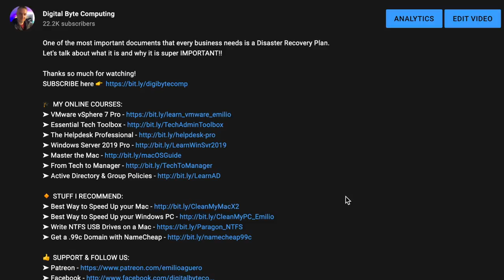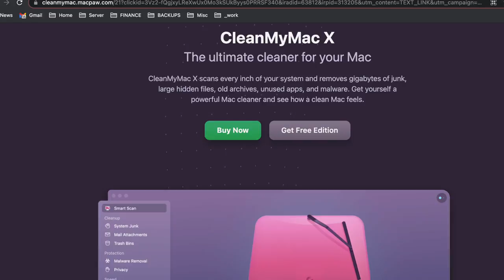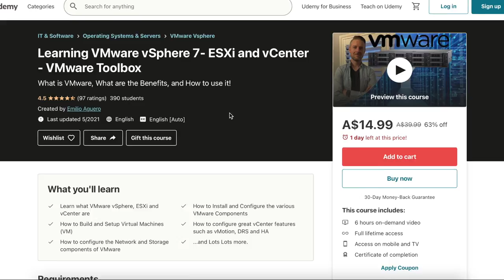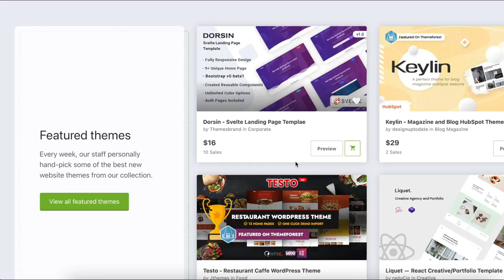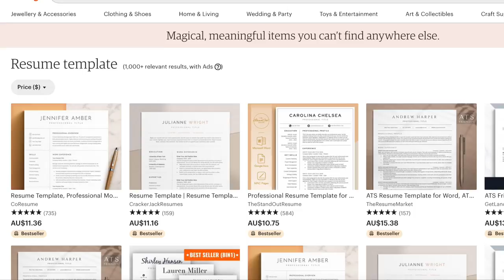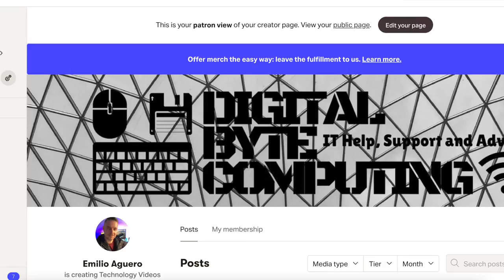How to Make Money Online FROM HOME in 2024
So I have my day-job but also make money online using these 5 methods.
I recommend you try these also!!

00:57 Create a youtube channel
02:26 Affiliates and Sponsorships
04:16 Online Training
05:20 Sell a Digital Product
06:32 Fan Contributions

ABOUT ME:
I’m Emilio and I’m a technology enthusiast from Melbourne Australia. I’ve been into computers ever since setting up my first pentium computer years ago. I love technology and make videos about all things tech every week.